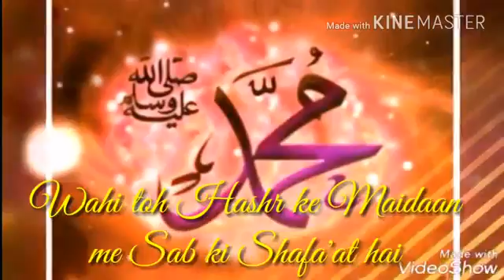Hindi/Urdu Islamic lecture biyan New(34)